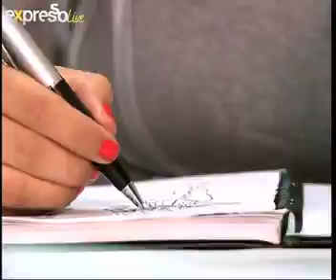Expresso Live Mohair